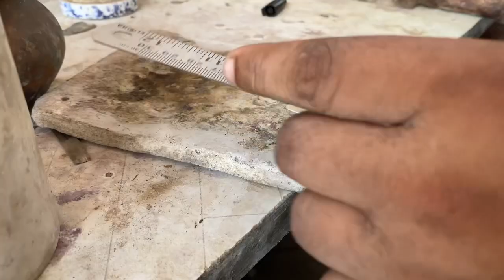How make silver chhalla || Silver Ring For Thumb | Shukra Ka Chhalla | शुक्र का छल्ला